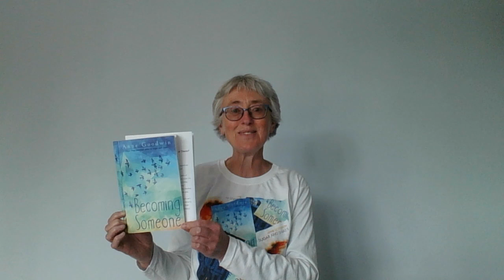Shall I Show You What It’s Like Out There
The opening of a short story written and read by Anne Goodwin